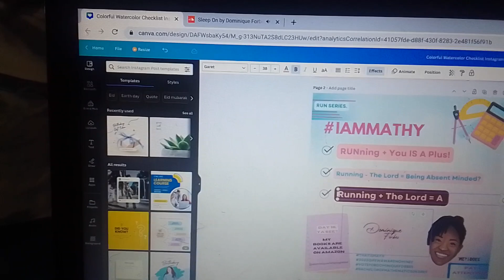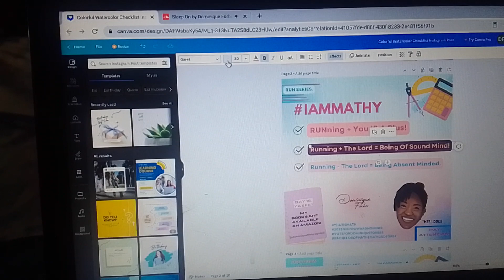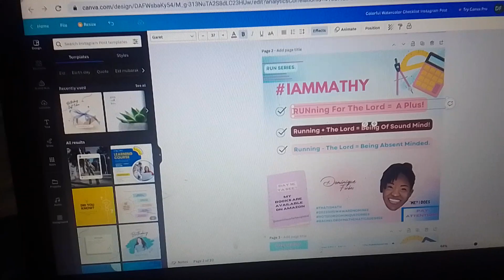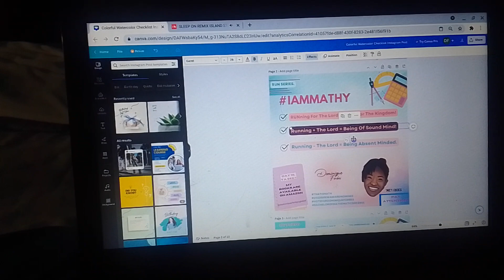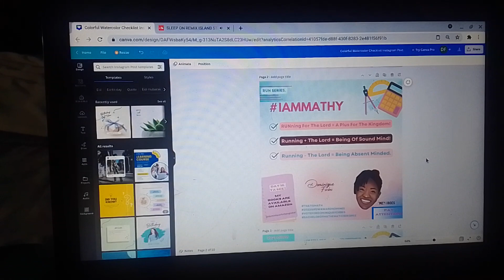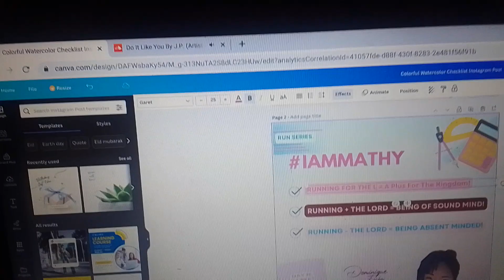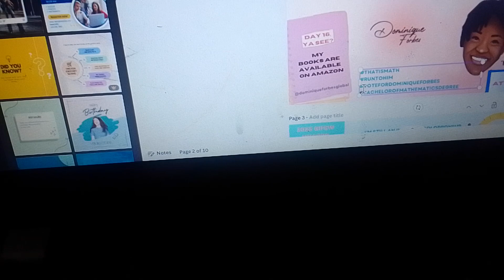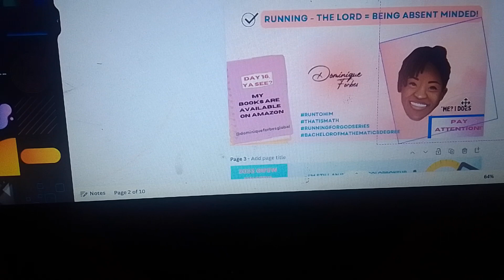IAmMathy Week 16 Start To Finish Process By Mrs Dominique Forbes PART ll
Exceptional chance to watch me create a new Week of IAmMathy by revising my template and may God bless you.

Mrs. Dominique. 🙌🙌🙌🙌🙌🙌🙌🙌🙌🙌🙌🙌🙌